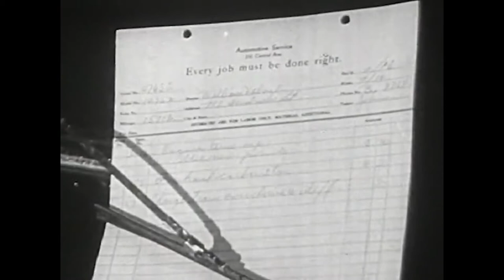School Bus Conversion Vlog: Electrical Wiring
Welp, we finally got around to wiring our house batteries in the school bus. That plus changing a pulley on the engine makes a successful weekend!